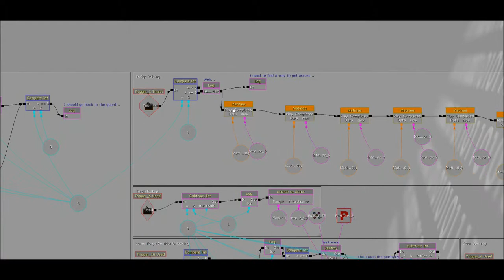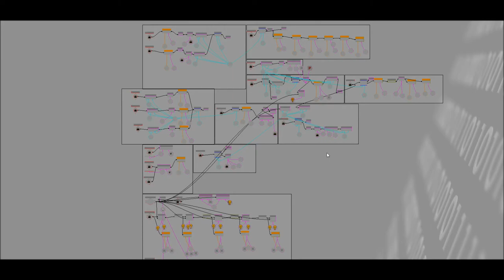Why I havn't been making videos... - My Year 2 Uni Game World Creation Project - UDK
Hiya guys this is my year 2 uni work that I'm getting through so i can make non stop videos for the Xbox One on the 22nd for like 2 weeks without falling behind. This is my game world creation scene. Most are UDK (as it is built in Unreal Development Kit) assets however some are mine such as the animated door, the pillars, the torch holders, sword pieces, sword itself, elven lights, braziers, rocks and crystals.

Thanks for watching and hope to see you on the 22nd for Xbox One gameplay of all aspects of CoD Ghosts as that is the main game I will be playing.